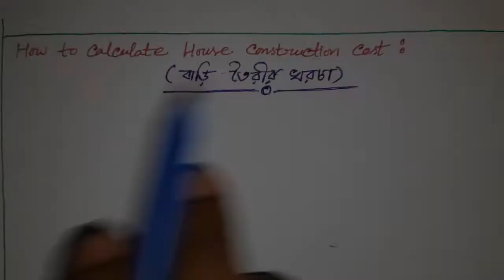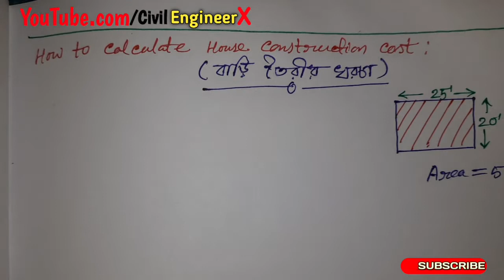house construction cost in west bengal ( 500 sq ft) ( 20 X 25 ) in 2021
বাড়ি বানাতে কত খরচা হবে? পশ্চিমবঙ্গে একটি  STANDARD বাড়ি বানাতে কত খরচা হওয়া উচিৎ? সম্পূর্ণ তথ্য জানুন এই ভিডিওটি থেকে।

Building solution by civil

This is Civil EngineerX, contains technical videos related to Civil Engineering, which might be useful for Fresher Civil Engineers, Civil Engineering students, Civil Engineer and Contractor, Common Man, and Professors etc.
Now, I am working in a Construction Company.

***Others videos of this channel (Hindi)***